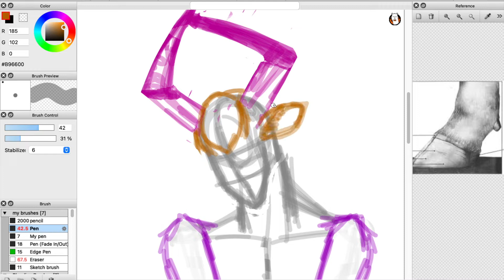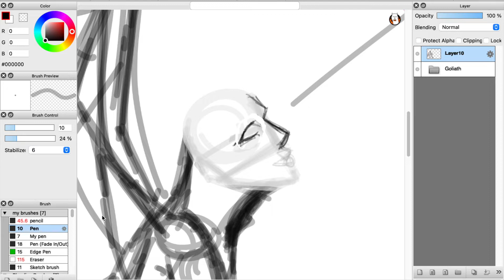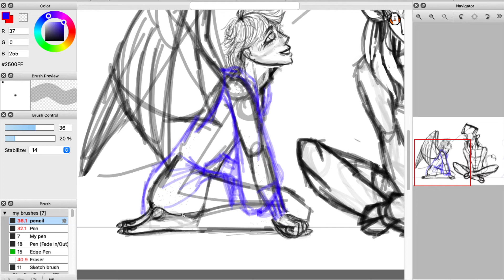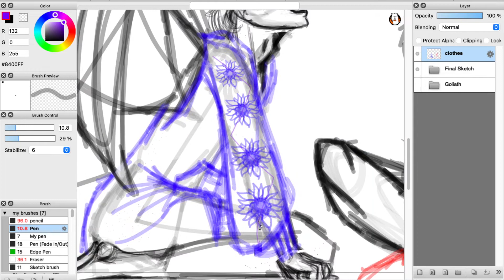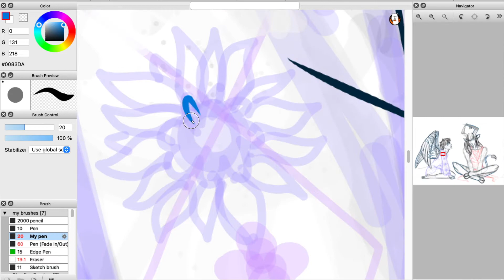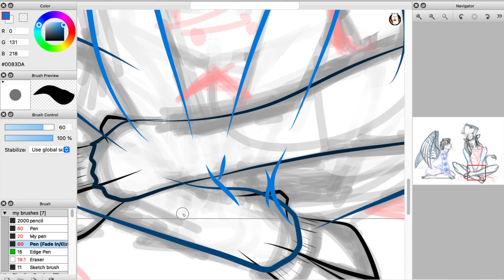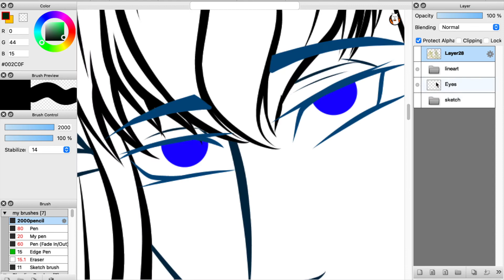Uncommon Friendship Pt1 - SpeedPaint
Here is the first art of Gabriel and Goliath in a single picture!

Gabriel or Gabbi (left) is a little sparrow boy who loves sunflowers and stays optimistic in the face of struggles
While Goliath (right) is feared by the worl d

This is part 1 because this art took way too long to draw and I took a long break owo;

Like the art? Get it on RedBubble and support me!

Commission me!

Art Palace Amino is an Amino centred around all things art
Made not just to be a haven for visual artists, APA also welcomes photographers, calligraphers, poets, sculptors, writers etc.
I've been in APA ever since it had less than 50 members and now it's at 400+
The ambiance and community spirit is just amazing and I love spending time and advancing in my art journey there :"D

Time Spent:

Materials Used:
Wacom Intuos Pro, Drawing Tablet
IMovie, Editing
QuickTime Player, Recording
FireAlpaca, Drawing software

You have come very far down the description box, young traveler... have a cookie 🍪